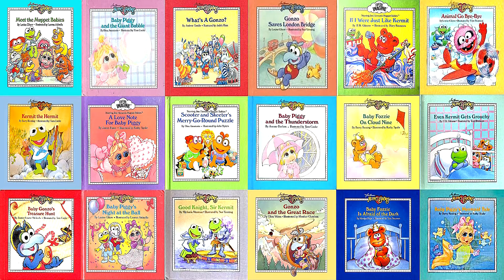Muppet Babies Videos and Books (w/Music)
I fixed it a little.